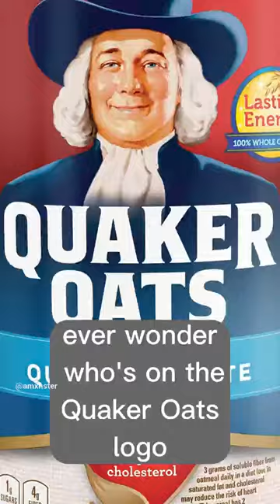The Truth About The Quaker Man😱